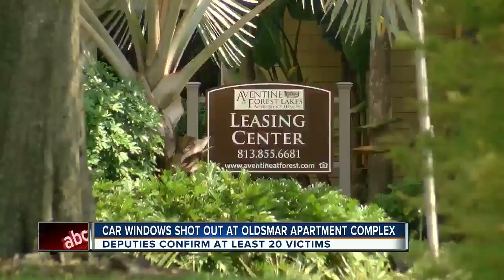More than 20 back car windows smashed in by BB gun in Oldsmar apartment complex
More than 20 back car windows have been smashed in by a BB gun in the parking lot of an Oldsmar apartment complex, according to the Pinellas County Sheriffs Office.